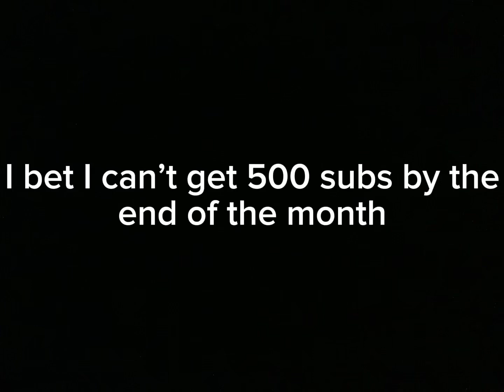24 March 2024